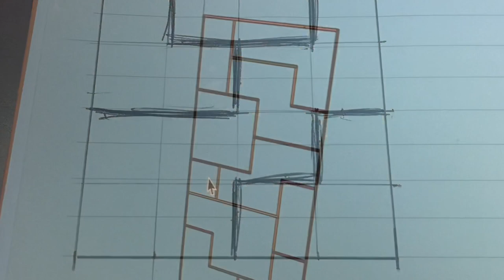Tetris bookshelf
A DIY bookshelf made of metal frame and mahogany wooden shelves.